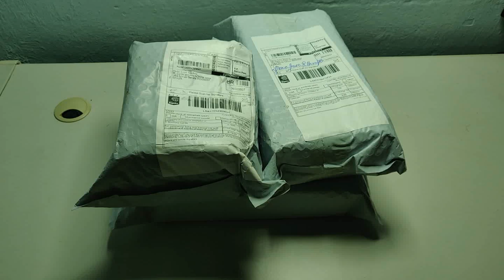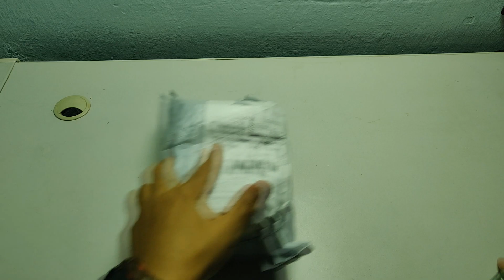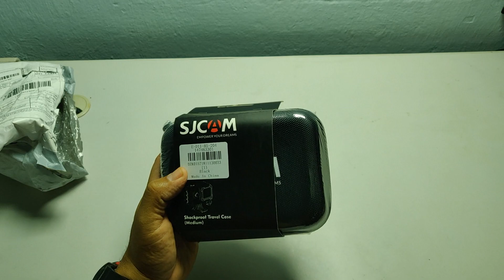Headset Bluedio T5S Bluetooth - SJCAM SJ8 Pro |Gearbest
🛒Bluedio T5S Bluetooth

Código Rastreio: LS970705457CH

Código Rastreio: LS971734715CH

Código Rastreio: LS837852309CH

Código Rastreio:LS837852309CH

Produtos a Venda

🛒Fone De Ouvido Bluetooth Kz- Bte - Pronta Entrega No Brasil

🛒Box Tv Tx3 Mini Com Alice Ux | Pronta Entega |

Produtos a Venda

🛒 Xiaomi Mi 8 6.21 Preto 6GB RAM 64GB versão global

🛒 Xiaomi Mi 8 6.21 Branco 6GB RAM 128GB versão global